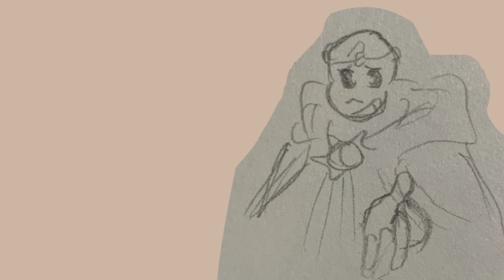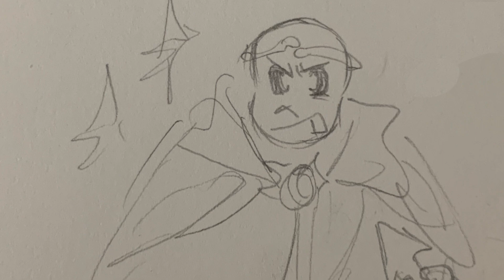LIFE’S TOO SHORT! - Animatic || Dreamtale || Flipaclip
This one took me FOREVERRRRR GOD

stuff used:
10fps
flipaclip premium
paper & pencil